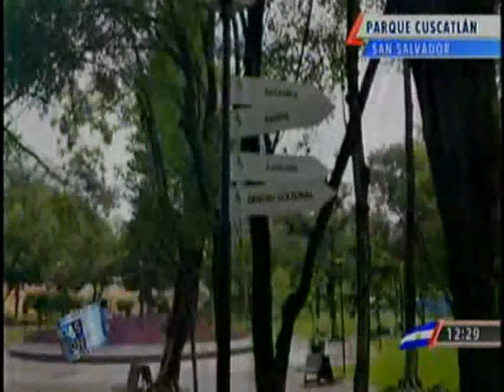4Visión 170919 Inauguración de la remodelación del Parque Cuscatlán